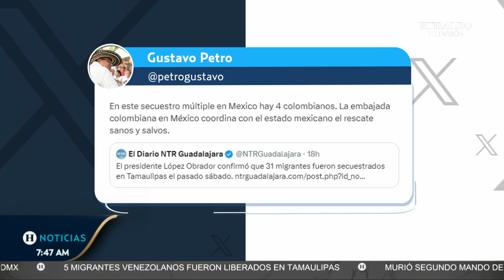“Búsqueda de migrante se mantiene en Tamaulipas”; asegura vocero de Seguridad del estado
Este martes, al término de su conferencia de prensa matutina, el presidente Andrés Manuel López Obrador indicó que ya se está investigando el caso de los 31 migrantes secuestrados en Tamaulipas, cuando viajaban a bordo de un autobús de la línea Senda.

"Tenemos el informe de que se reportó este secuestro, ya se está haciendo la investigación", dijo a la prensa en las instalaciones del 37 Batallón de Infantería, en Villahermosa, Tabasco.